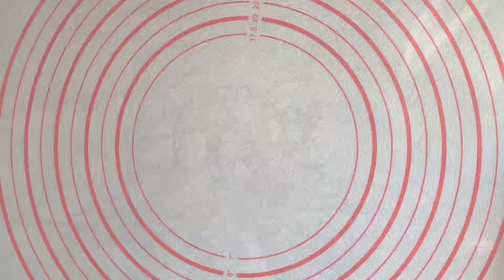Easy chocolate rolls recipe - رولز بالشوكولا والمربى- شنيك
kitchen scale
Silicone pastry mat

500g all purpose flour
1/3 cup sugar
1/3 cup vegetable oil
1 tsp vanilla extract
1/2 tsp salt
2 tsp dry yeast (8g)
1 egg
250ml warm milk
1 cup unsalted butter (226g) room temperature
Apricot jam
1 cup chocolate chip
Egg white
Vinegar

500غ طحين
 1/3 كوب سكر(75غ)
 1/3 كوب زيت نباتي (55مل)
 1 ملعقة صغيرة فانيليا
 1/2 ملعقة صغيرة ملح
 2 ملعقة صغيرة خميرة جافة (8 جرام)
 1 بيضة
 250 مل حليب دافئ
 1 كوب زبدة غير مملحة (226 جم) بدرجة حرارة الغرفة
 مربى المشمش
 1 كوب رقائق شوكولاتة
 بياض البيضة
 خل